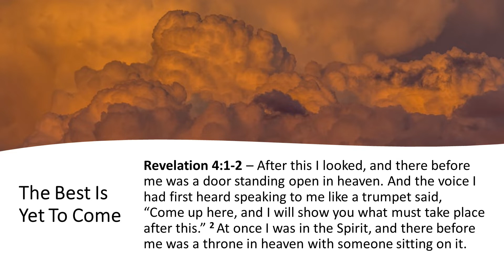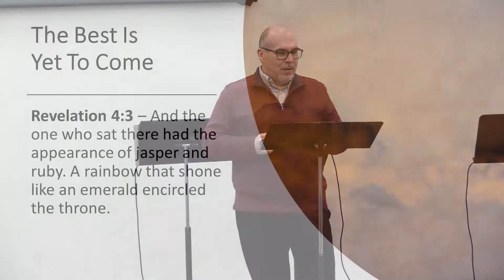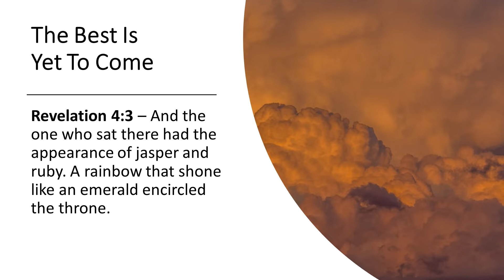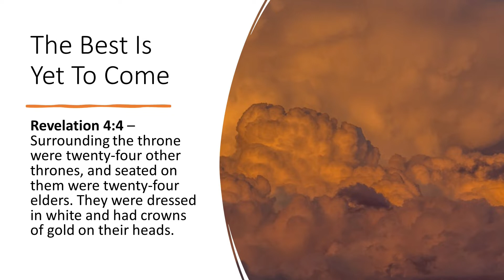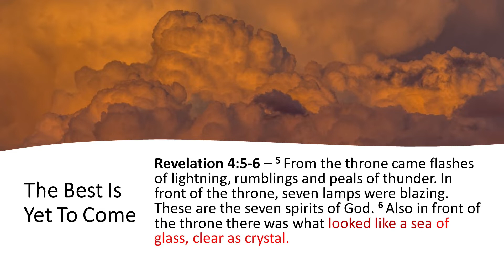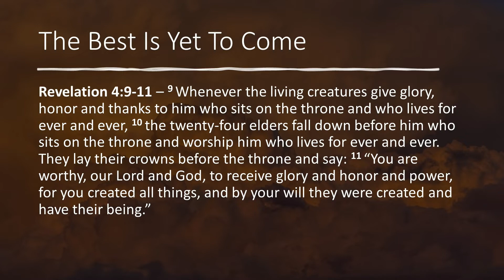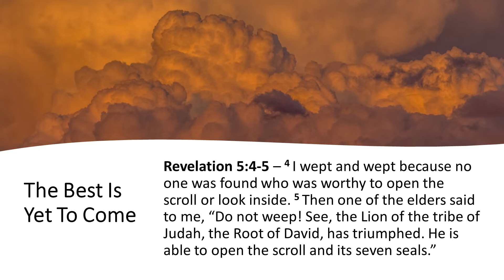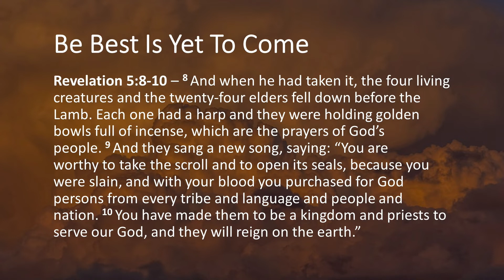MESSAGE: 02-13-22 The Best Is Yet To Come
Revelation 4:1-5:10
Pastor Mark Kincade

Join us for Worship on Sunday Mornings at 10:30am.